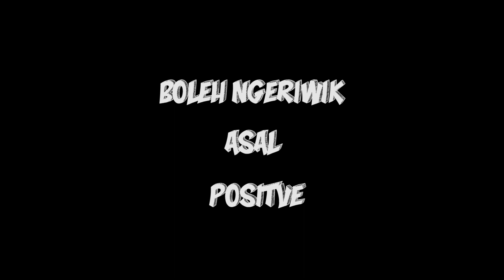Ngobrol Santai MAMAS BAY & BABANG UCOK...!!! Pahami Setiap EO Sebelum Gantang Burung